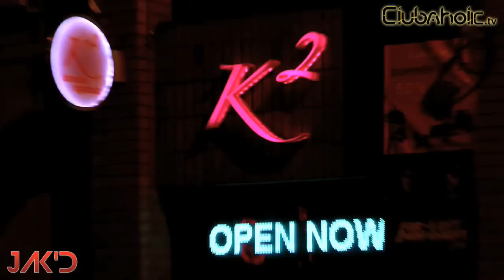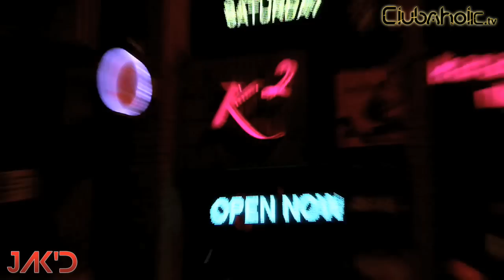JACK'D @ K2 Manchester (Boxing Day 2011)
Time for our Boxing Day Banger...CLUBAHOLIC.TV hits Manchester, right in the heart of Chinatown...@ K2 Nightclub.

Fancy getting JAK'D?

If you would like CLUBAHOLIC.tv to provide coverage for you, your club brand, your act or venue - get in touch at: